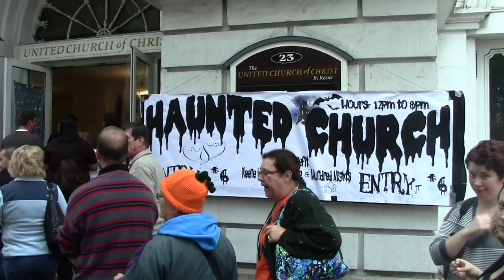Haunted Church | Keene Pumpkin Fest 2014